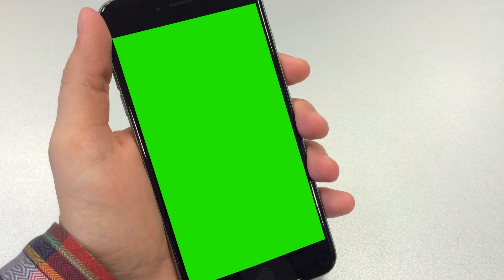iPhone 6 Plus - Green Screen Royalty Free Footage